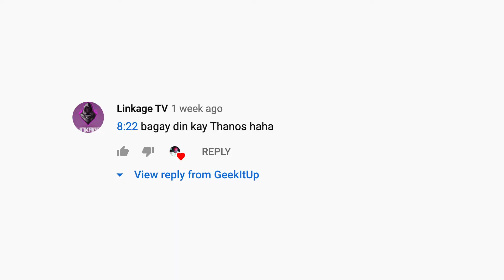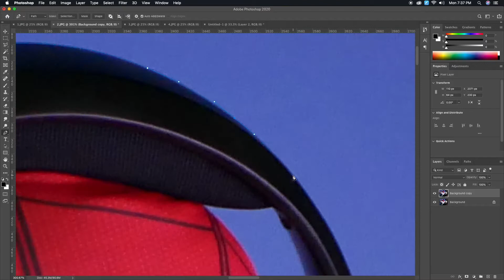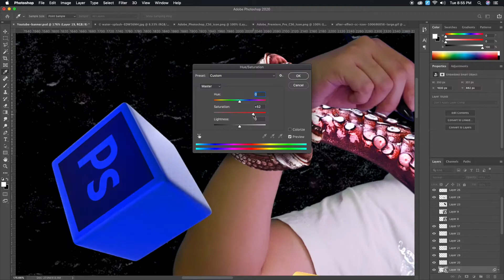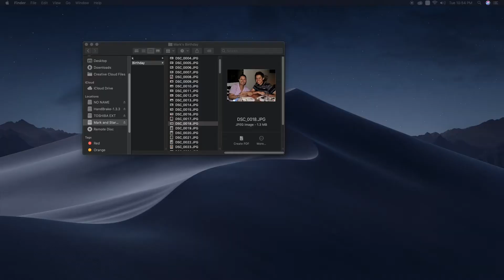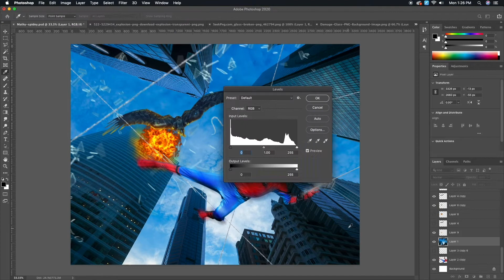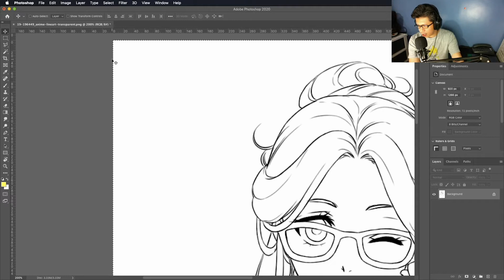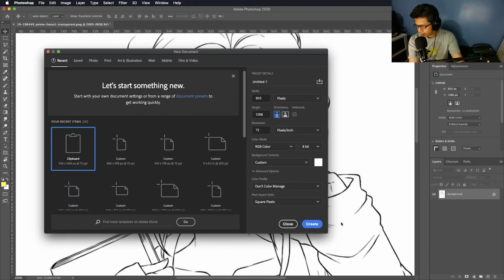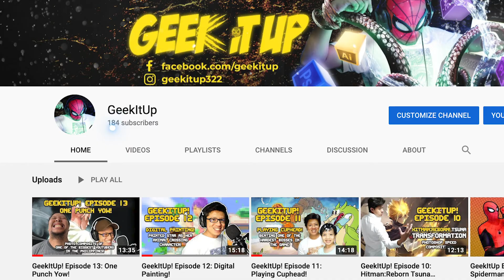GeekItUp! Episode14: Two is better than one! 2 speed arts in one episode!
I'm so happy to reach my first 1K VIEWS!

Thank you, Yow for sharing my video! That was an awesome collab! I look forward to doing it again soon!

This week (although I'm late ^_^') we are doing 2 artworks!

Do you want your photo to be transformed into something cool??
and then comment your photo on the GeekItUp Episode 14 link that is posted on the Facebook fan page! Tell me what you want to happen in that picture and I will do my best to make that happen!

I will pick a picture to composite for next week's video!
Kindly post clear and pictures with high resolution only, so I can make something awesome out of your pictures!

That's it! I look forward to having a lot of fun with you guys!

Stay safe!
God bless and Geek It Up!